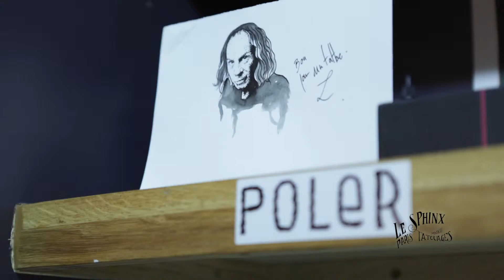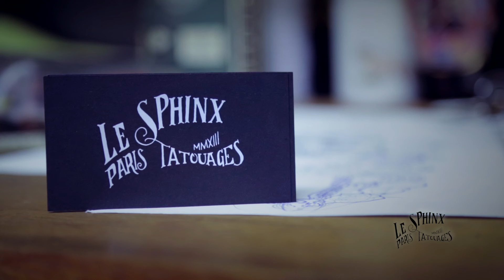Salon tatouage par Julie_Stage reflex avec Steven